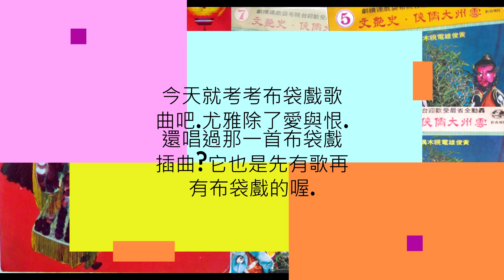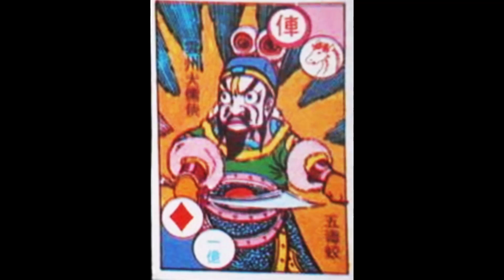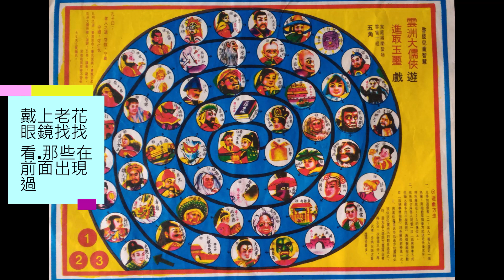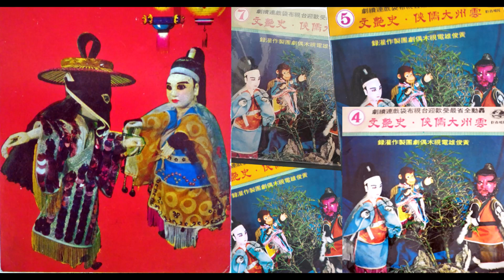雲州大儒俠史艷文 6 (59年黃俊雄電視布袋戲原版錄音檔)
民國59年風靡全台的黃俊雄電視布袋戲雲州大儒俠，是台灣人的共同回憶。當初錄製時是黃俊雄大師先在家錄好音，再到台視攝影棚拍攝演出，但錄影帶因重覆使用，未能留存。所幸錄音檔在布袋戲瞬間走紅之後，由當時專門出版布袋戲插曲的巨世唱片出版而得以留存，當時一共出版台視雲州大儒俠連續劇第8到第32集，共分7集25張唱片。除了熟知的史艶文，劉萱姑，劉三，怪老子，孝女，藏鏡人外，早期一些令人懷念的角色如蓮花女王，黑雲，大飛龍，大流星，小流星，憨人其中，魔簫，鬼簫，巨人阿力耳，靈猴阿仙，阿佛，白金剛，甚至真假仙都在這些唱片出場了。